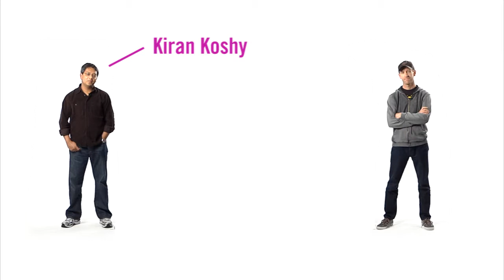TAMUC Art Direction and Copywriting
Brian Dunaway, an adjunct professor at Texas A&M University-Commerce, and Kiran Koshy, a volunteer teacher for the Art Direction class at Texas A&M University-Commerce, talk about the program and what is does differently from others of its kind.